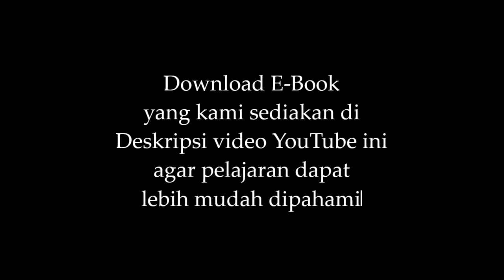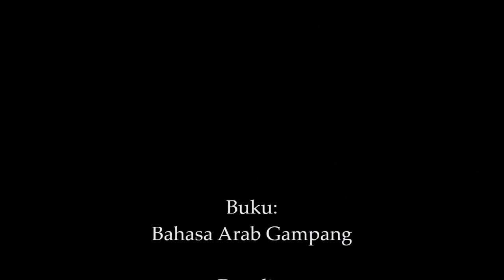Mengenal Jumlah Ismiyyah | BAHASA ARAB GAMPANG | FAHIMNA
Mengenal Jumlah Ismiyyah

Buku:
Bahasa Arab Gampang

Penulis:
Ustadz Muhammad Mujianto Al-Batawie hafizhahullah

FAHIMNA